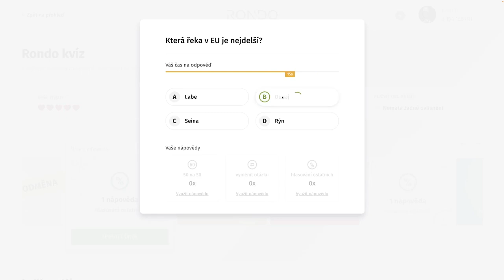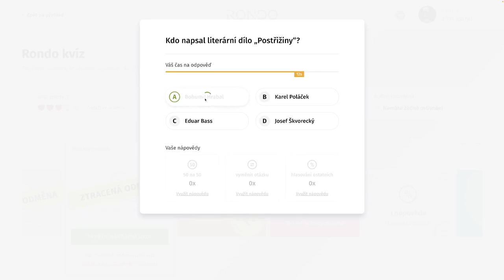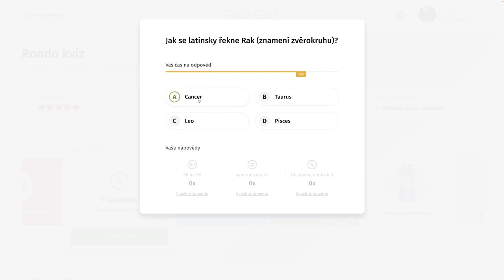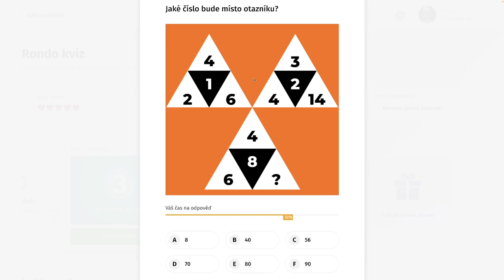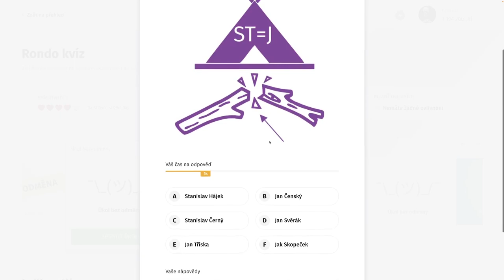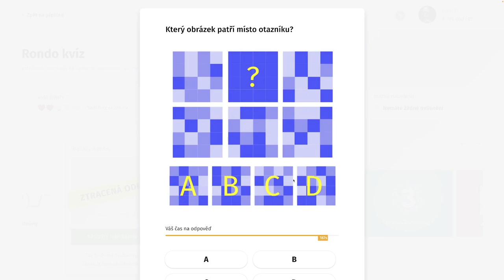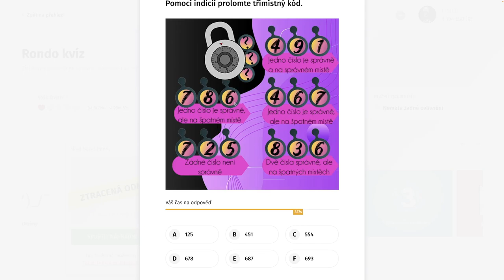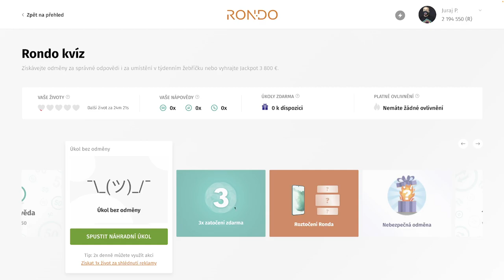Rondo kvíz - CDXL